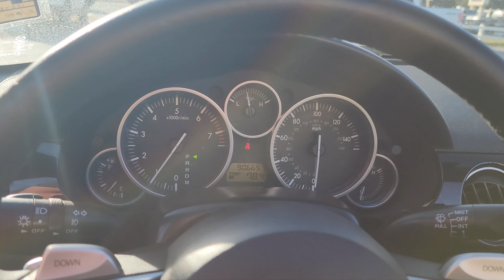2007 Mazda Miata